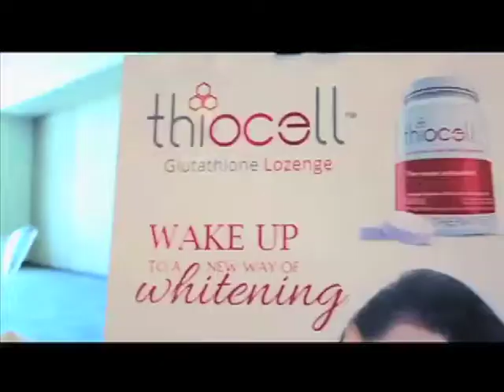Thiocell Launch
Thiocell Launch in Headliner